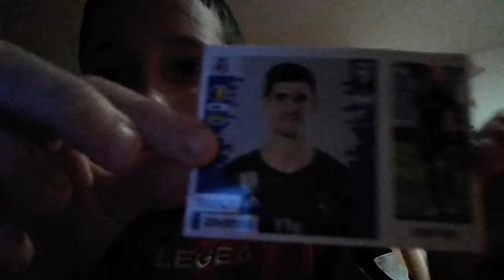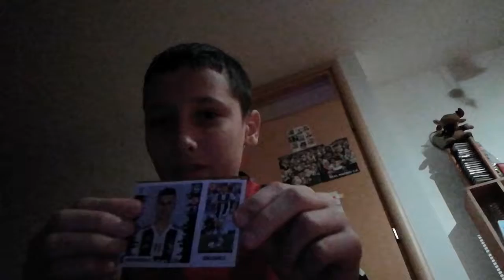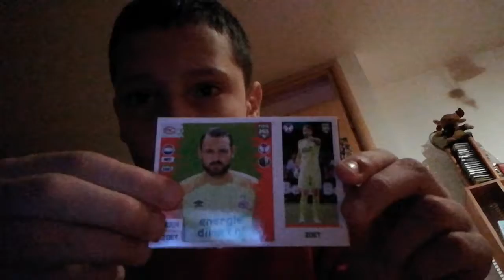OTVARANJE SLIČICA FIFA 365 #19